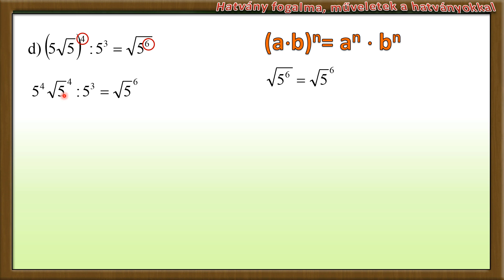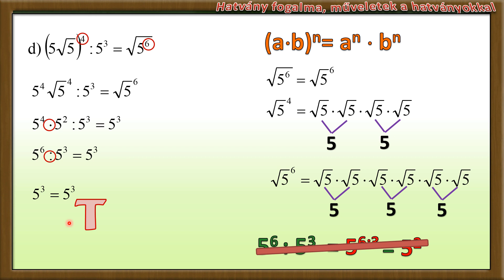KIDOLGOZOTT FELADATOK A HATVÁNYOKKAL KAPCSOLATBAN (6. d)